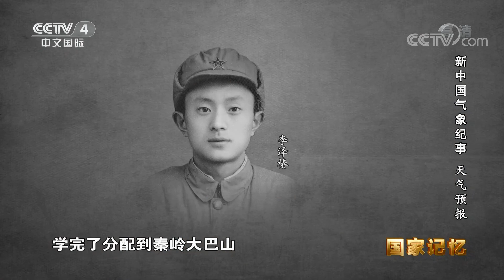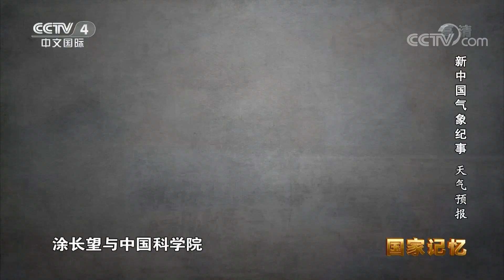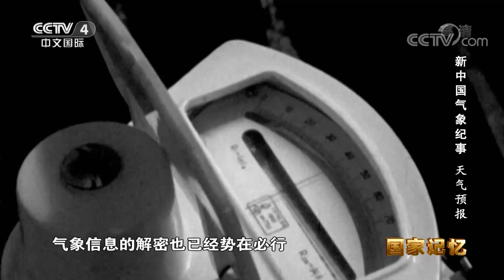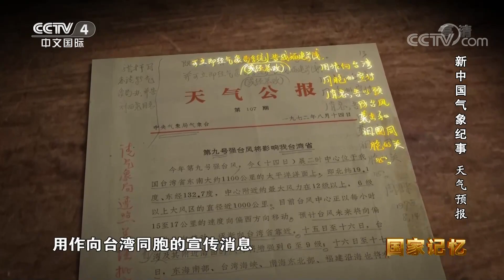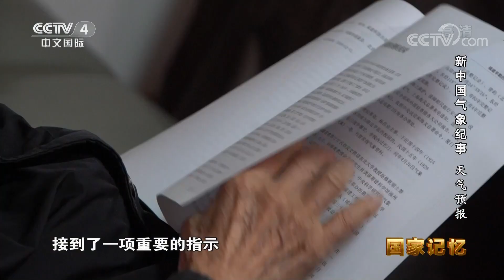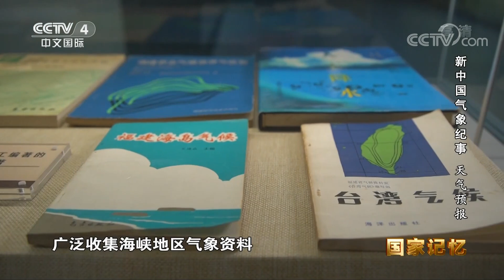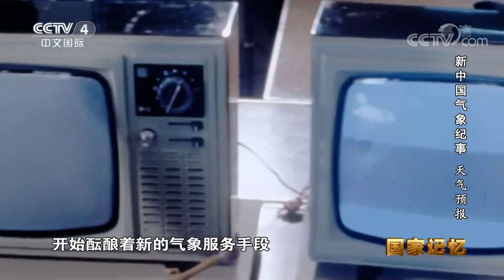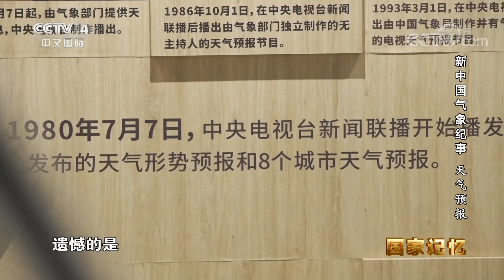《国家记忆》 20220511 新中国气象纪事 天气预报|CCTV中文国际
本期节目主要内容：
    1953年4月中下旬，一场几十年不遇的强寒潮，突然向黄淮海的大片地区袭来，气温骤降到零下三到五摄氏度，而此时，正是华北原野冬小麦的拔节期。寒潮来袭，广大农民蒙受了巨大的损失。毛泽东听闻此事，立即在一张便条上写道：“气象部门要把天气常常告诉老百姓。”
（《国家记忆》 20220511 新中国气象纪事 天气预报）